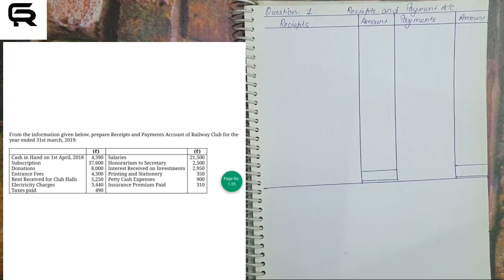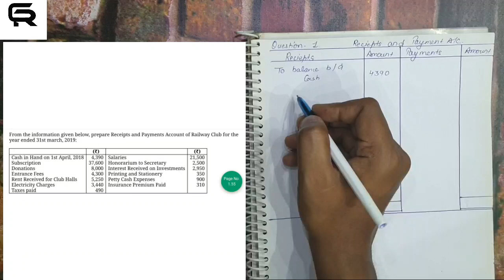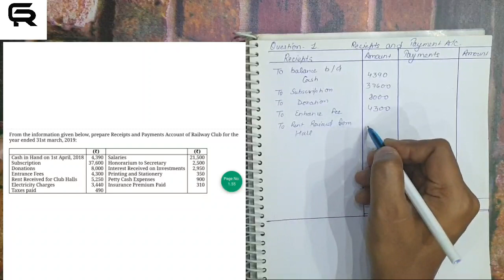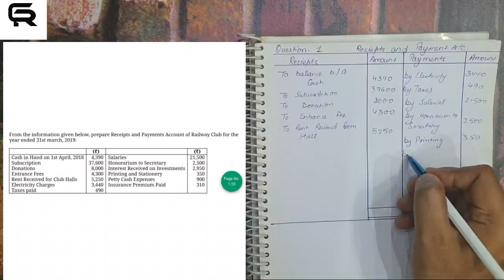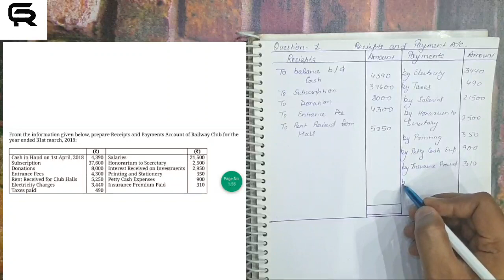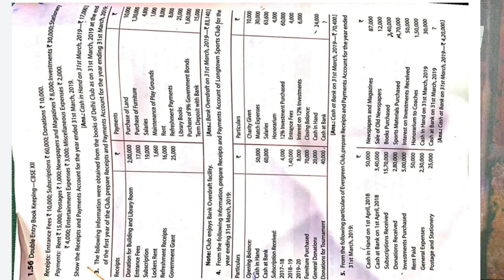NPO | CHAPTER-1|PART-2 | CLASS 12TH | RECIEPTS AND PAYMENT ACCOUNT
Explaination of reciept and payment account for class 12th of chapter npo with questions from ts grewal.

Explained by sonu chaudhary.
Sonu chaudhary holds a b.com(hons) degree from hansraj college(DU), holds masters in finance from delhi school of economics (DU ) ,he is a qualifed lecturer, a NET-JRF awardee and a self taught semi-chartered accountant who wants to reach out to all those who are deprived of quality education.